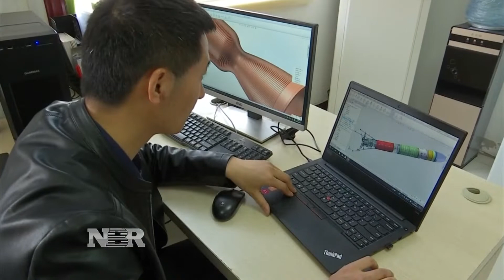China's Space Race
A number of space exploration start-ups are happening in China. Our Eunice Yoon is in Beijing with more on this.